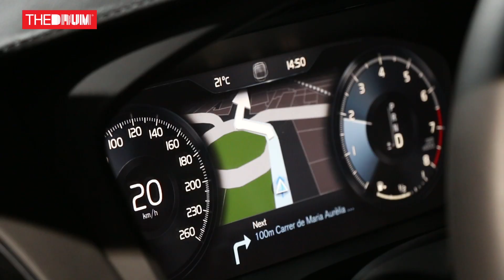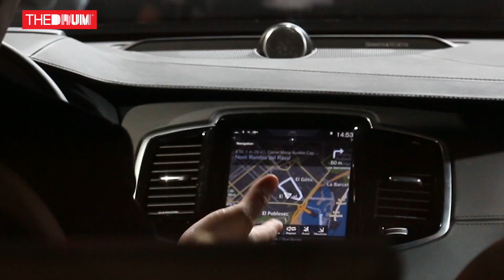MWC 2015: Volvo's Klas Bendrik outlines role of Volvo in connected cities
Speaking to The Drum at Mobile World Congress in Barcelona Volvo's group chief information officer Klas Bendrik spoke of how its latest connected car model - the X90 - and how its built-in road friction technology will pave the way for how smart cars can tie in to the fabric of cities' communications and emergency services.